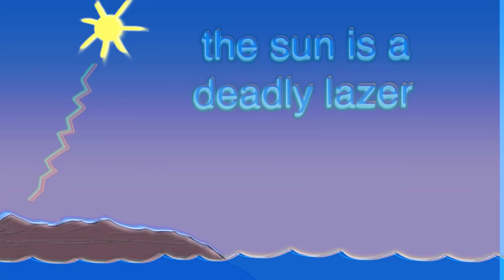Traveling straight into the deadly laser